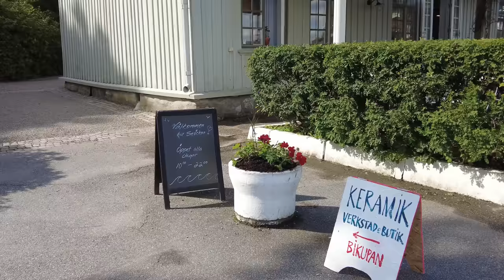Håller Plåtisen tätt nu äntligen? Vi lägger planering för höstresorna - eller gör vi det? Firar 2000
Idag får ni vara med oss när vi tar oss ut på ett litet äventyr för att prata om våra planer för hösten med någon av våra husbilar. Vi reser runt västkusten och njuter av vackra vyer, vi shopar lite kul och bra saker för en fixardag på grund av det eviga regnandet och vi lagar en supergod Omniakorv - gratinerad falukorv i omnian. Vi firar även att vi fått fler än 2000 prenumeranter . helt magiskt underbart att ni alla vill hänga med oss. Love it.

I denna kanal visar vi hur mycket vi älskar husbilslivet, våra resor och vad vi gör när vi drar ut med husbilen och även lite från vårt vardagsliv. Vår ambition är att komma ut med ett avsnitt varje vecka så ni kan följa med oss och hur vi lever. Vi har downsizat för att leva mer fritt och upplever att vi just nu lever vårt drömliv.  Följ oss om du gillar äventyr, nya platser och ett lite annorlunda outdoor-liv där vi försöker sätta lite lyx på vardagen.
Besök gärna vår shop hos Amazon där vi lagt upp saker som vi använder både för att göra våra filmer och även saker som vi tycker är bra och som vi gärna vill dela med oss av.

Ni kan även höra mer om oss och våra upptåg via Stora Husbilspodden

I veckans avsnitt besöker vi: Lökeberg, Skärhamn och vackra Lindesnäs i Uddevalla

Välkommen och hoppas på återseende!
Jeanette & Robert